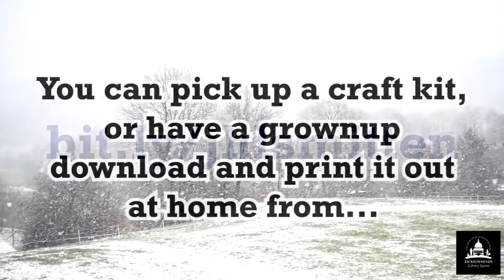Grab-N-Go Crafts: The Mitten by Willie Morris Library - January 19-23, 2021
Willie Morris Library has a special Grab-N-Go Craft based on the book The Mitten by Jan Brett! Pick up a craft kit January 19-23, or download what you need The event page includes a reading of The Mitten by Jan Brett herself!